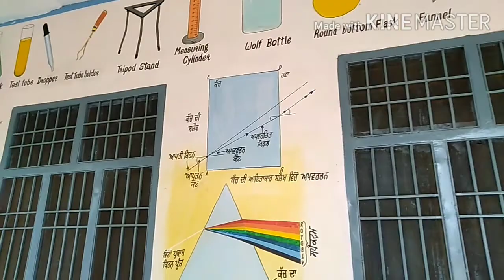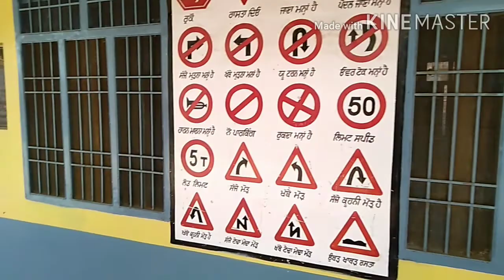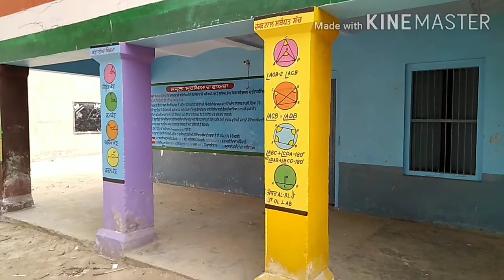हमारे गांव का सरकारी स्कूल?